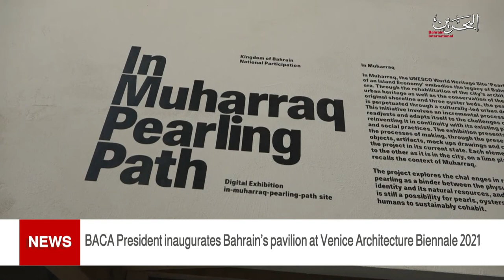BAHRAIN NEWS CENTER : ENGLISH NEWS 29-08-2021